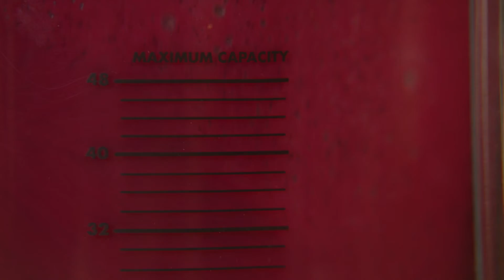Nine perfect strangers (2021) - Jonathan Levine (Smoothies)